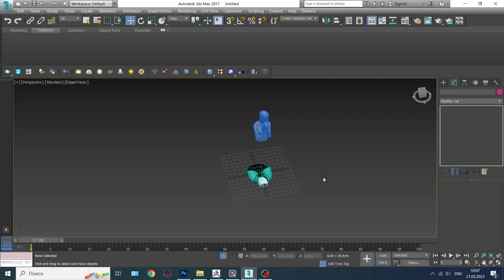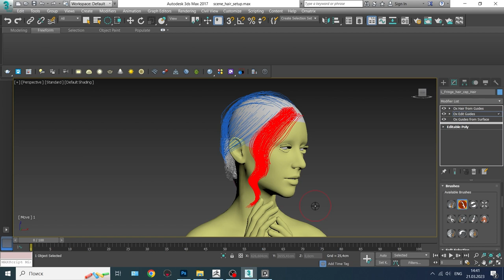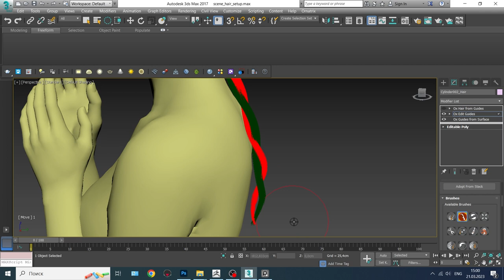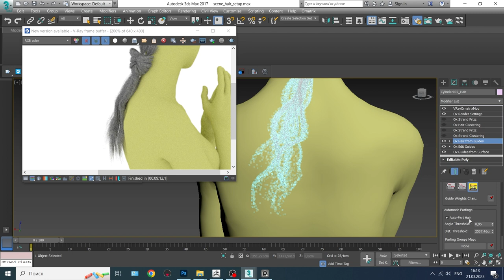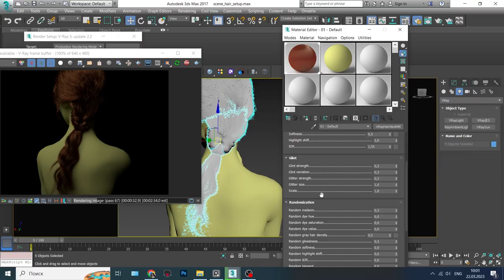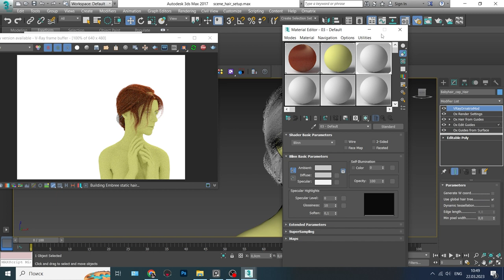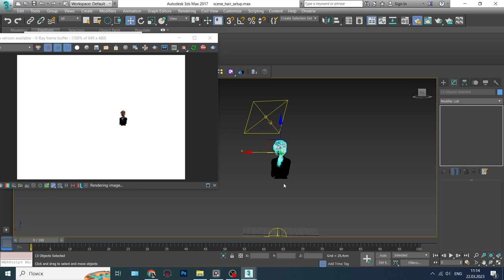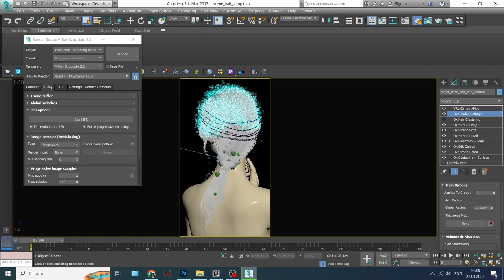Hair study. Ornatrix. Work Process.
Hello friends! Today I want to share with you the process of creating a small study on the topic of 3D hair styling. In my work, I used the powerful Ornatrix plugin, which allowed me to achieve an incredible result. In three days, I created this beautiful hairstyle using techniques that you will see in this video. During the process, I used various tools and settings in Ornatrix to achieve a realistic and beautiful look for the hairstyle. I am confident that this video tutorial will be useful for those interested in 3D modeling and hair styling in particular. Watch and enjoy the process!